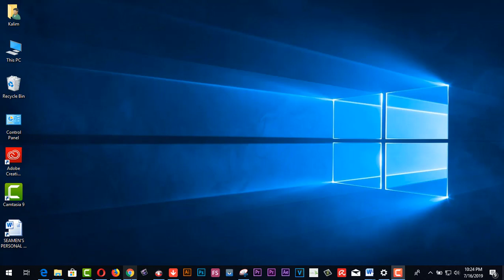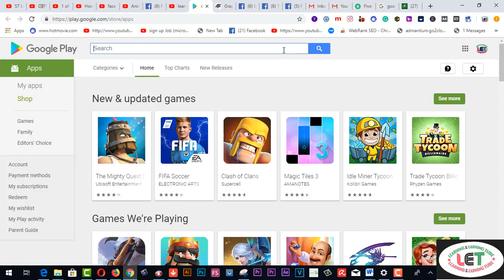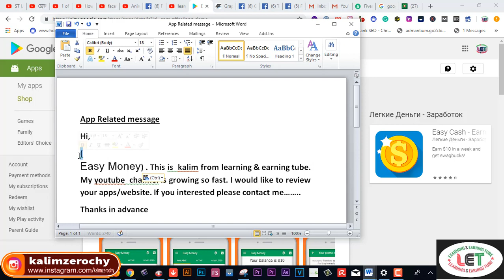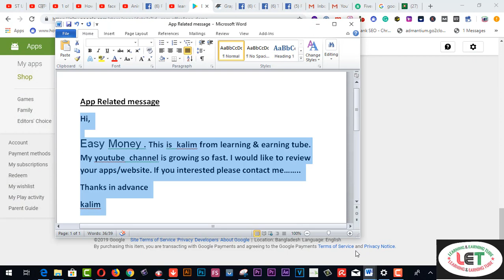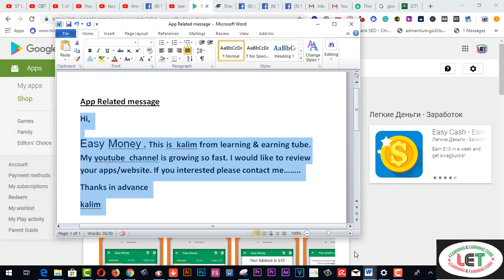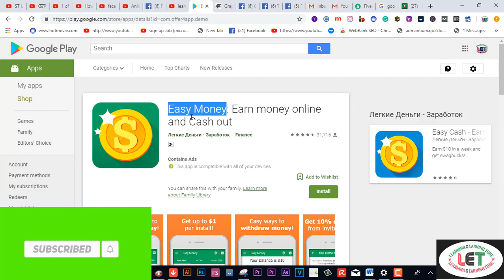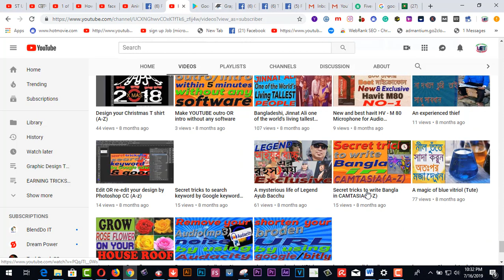Best Mobile Apps | Must have mobile apps | Best app review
Here you will find Best  Mobile Apps | Must have mobile apps | Best app review | Mobile App review.This is a contextual mobile app review. Some of these apps might be very new android apps or iphone apps and some might be the top downloaded apps on the app store !
From restaurant table booking to online home delivery of food. From getting medicines delivered to getting grocery and furniture delivered there are many apps that make life easier in Namma Bengaluru.

Some are as popular as amazon and ola and some are really not well known but we are there to introduce some of these apps to you.

Please do comment and let us know which are the key and hot mobile apps that you feel are the most important ones in your life!

The featured mobile best apps are:
dineout
furlenco
myra medicine
dunzo
dunzoit
amazon
wifire
Ola
Curefit
Swiggy

learning & earning tube
15. VIDDO PRO DETAILS……
25.SKYPEE NAME…..live:9be4a010c2c3c43d